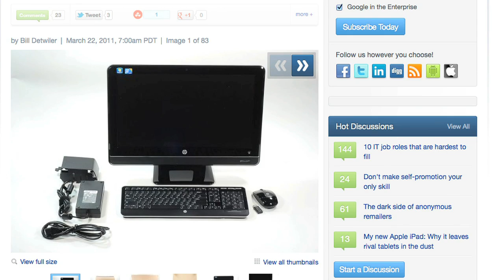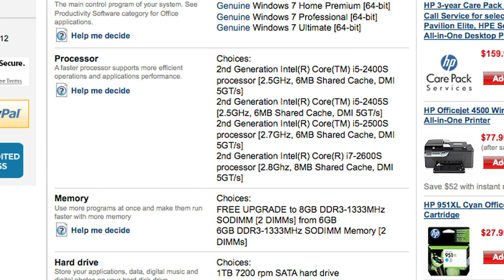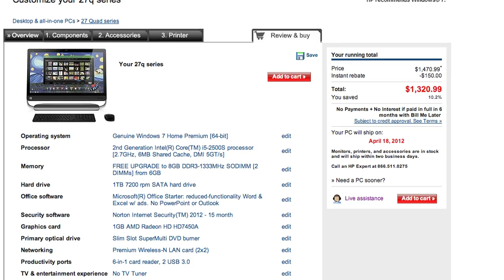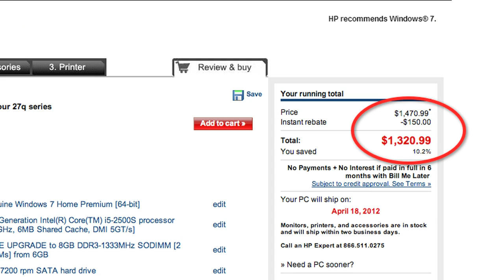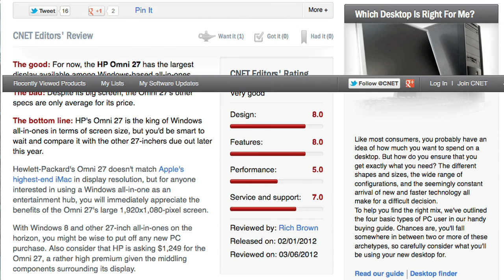Cracking Open: HP Omni 27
Bill Detwiler cracks open the HP Omni 27 all-in-one PC and examines whether it has the hardware to compete with Apple's 27-inch iMac.